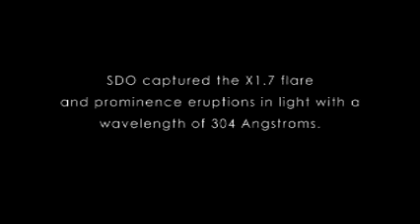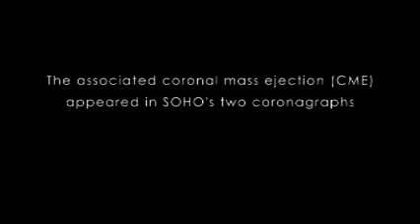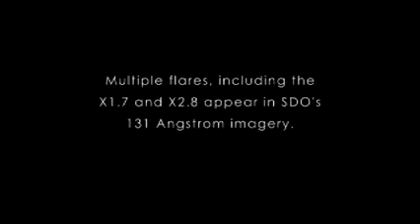Tres erupciones solares colosales en menos de 24 horas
Washington, 14 may (EFE).- El Sol registró la pasada medianoche una tercera erupción colosal en menos de veinticuatro horas como parte de la tormenta solar más poderosa en lo que va de año, informó hoy el Centro de Pronóstico Meteorológico Espacial.